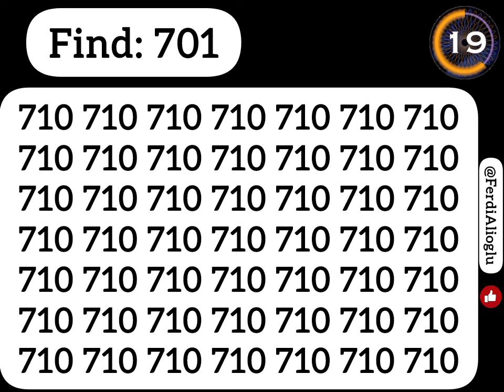No one can spot 701 within 32 sec.